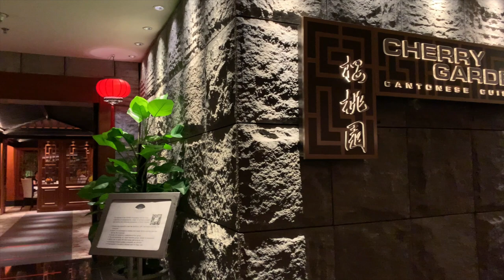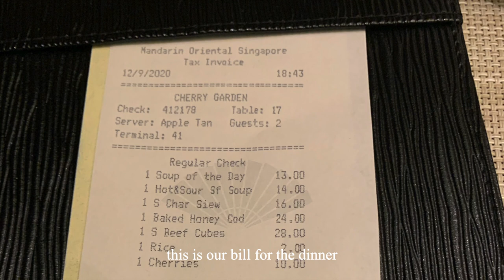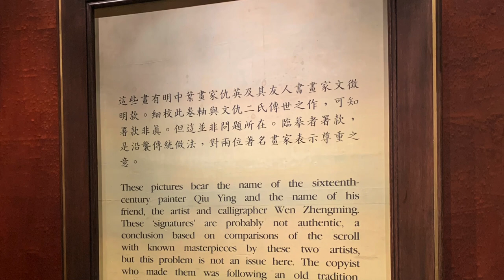[MICHELIN SINGAPORE] Cherry Garden at Mandarin Oriental Hotel Singapore - Michelin Plate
Michelin Restaurant in Singapore - awarded with Michelin Plate.
Share with you the dinner experience at Cherry Garden at Mandarin Oriental Hotel Singapore. Also introducing the stunning night scene of Singapore and the newest Apple Store opened in Sep 2020.